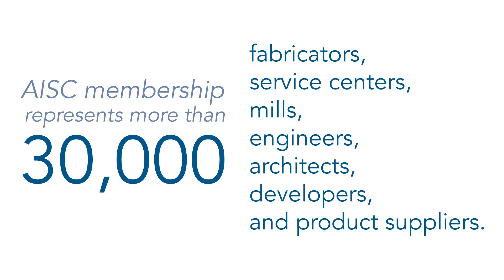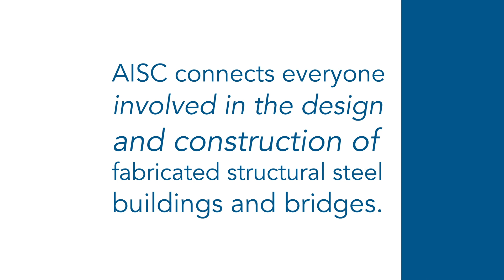Join AISC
The American Institute of Steel Construction is the premier organization for everyone involved in the design and construction of fabricated structural steel buildings and bridges. We are best known for the development of the Specification for Steel Buildings and the Manual of Steel Construction. AISC's activities and programs include continuing education, technical resources, technical assistance through the AISC Solutions Center, safety programs, networking opportunities and through our marketing initiatives AISC works to increase the market share for structural steel. AISC's membership represents more than 30,000 fabricators, services centers, mills, engineers, architects, developers, and product suppliers in the structural steel industry.